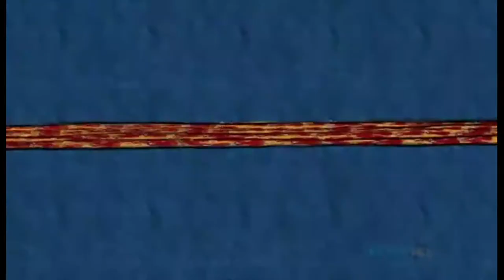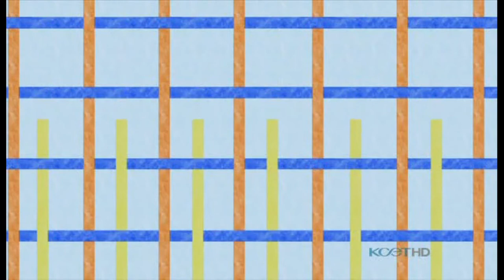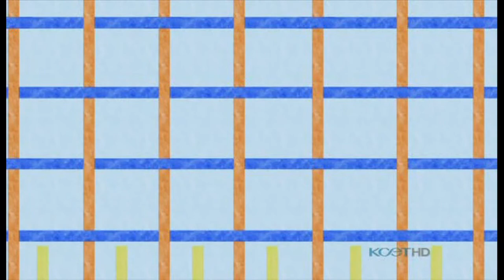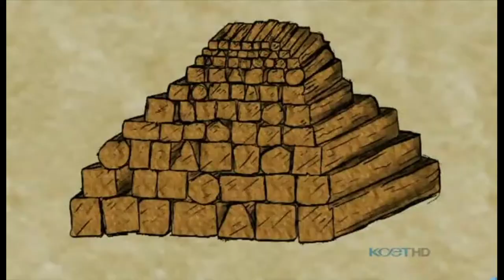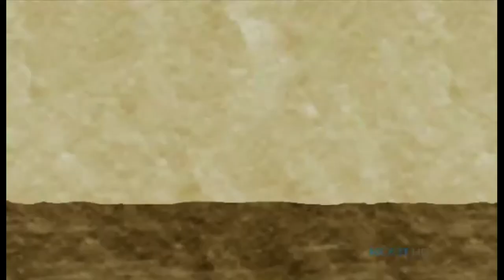গৌতম বুদ্ধ - সিদ্ধার্থের গল্প : পিবিএস ডকুমেন্টারির সংক্ষিপ্ত বাংলা সংস্করণ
গৌতম বুদ্ধ - সিদ্ধার্থের গল্প : বিদ্যালয়ের জন্য একটি শিক্ষামূলক চলচ্চিত্র। পিবিএস ডকুমেন্টারি ' দ্য বুদ্ধ - দ্য স্টোরি অফ সিদ্ধার্থ ' সংক্ষিপ্ত বাংলা সংস্করণ।